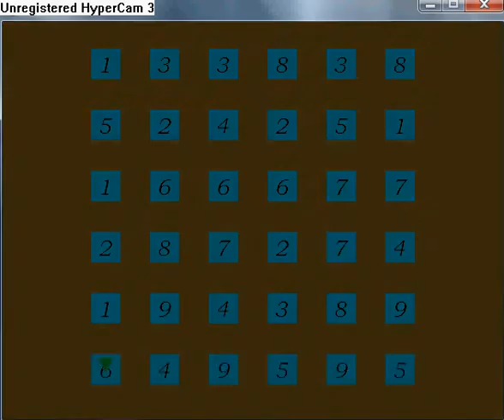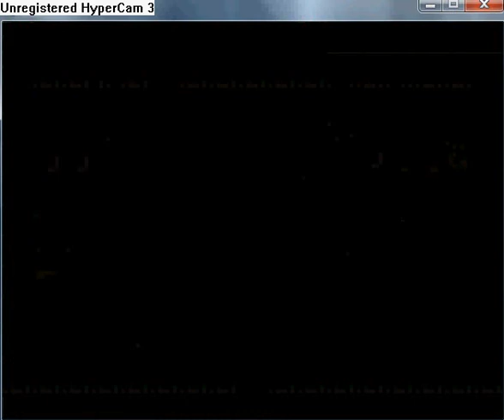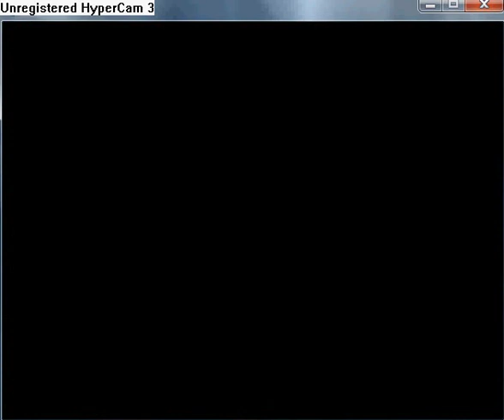Manifest walkthrough part 86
After complete quest Missing Peace.
Go back to the Azriad and talk to Ryimm
Rewards: 10 000 Etherum
 Angel Statue
Go back to Barzun and trade with him Nayrin Cap for Angel Statue.
The possition on the video is: 0:13:12. Go back to Doolig. You have make Bethurial Ingots from Bethurial Ores. To do it you have to make seven good to Bethurial Ore. Good hit you do, when you press S when are two arrows oposite each other. You can do only three bad hits, if you do more you have tos start again.
In this video you will get this eqipment:
Val's ultimate weapon, Valkyrie, from Chipped Axe and Bethurial Ingot
Vellamik's ultimate weapon, Wraith, from Blunt Dagger and Bethurial Ingot .
Novriath's ultimate, Penance, weapon from Rotting Whip and Bethurial Ingot.
Efflora's ultimate weapon, Echelon, from, Broken Bow and Bethurial Ingot.
Fidese's ultimate armor, Faie Tunic, from Garnet Faieshard and Bethurial Ingot.
Val's ultimate armor, Faie Plate, from Ruby Faieshard and Bethurial Ingot.